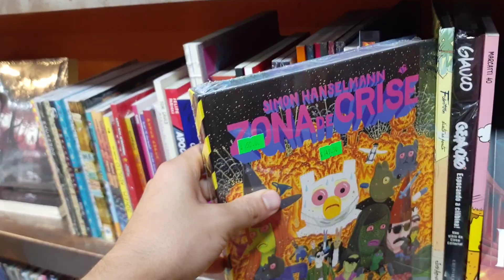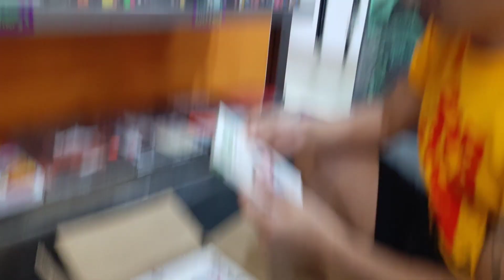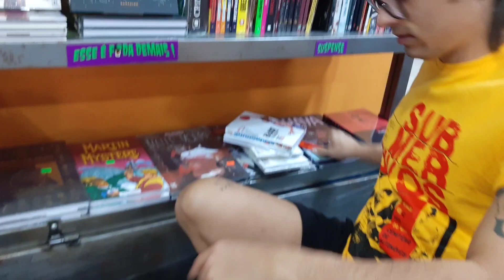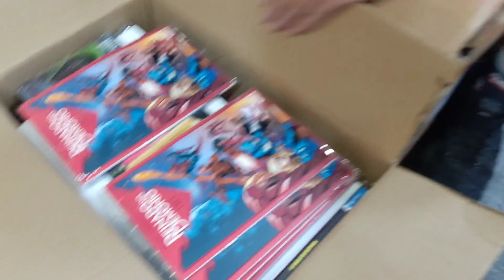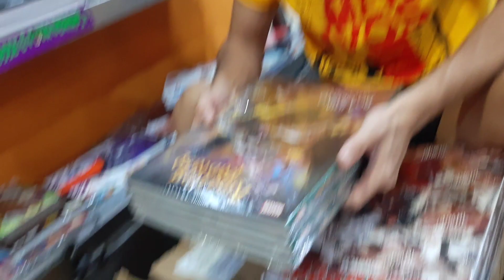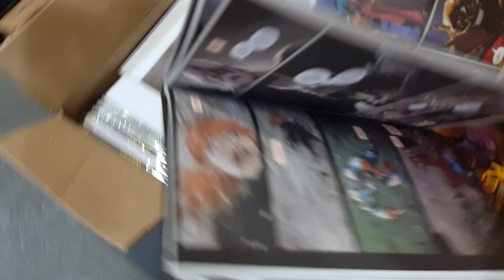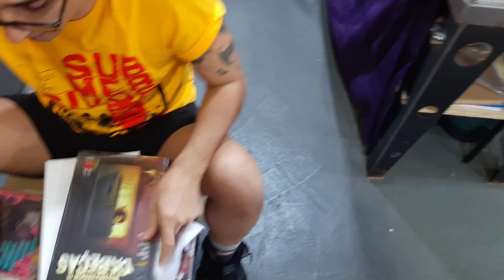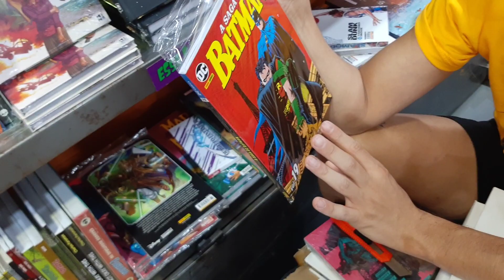Mangás + Marvel + Gui continua ruim